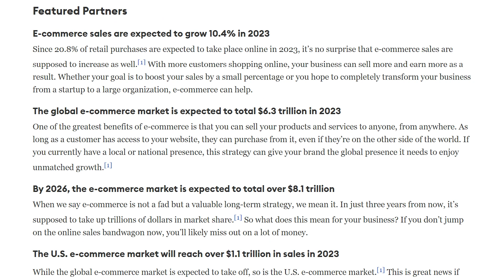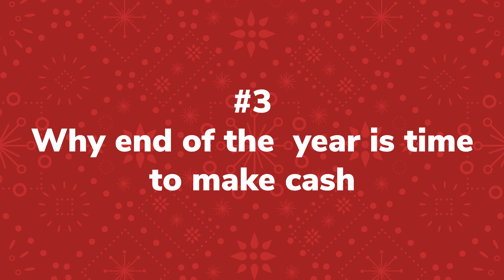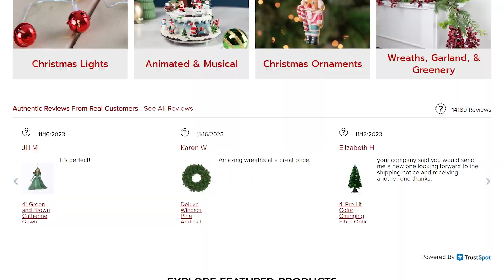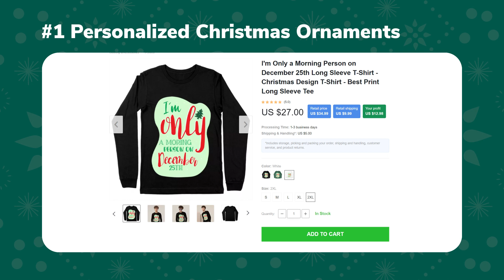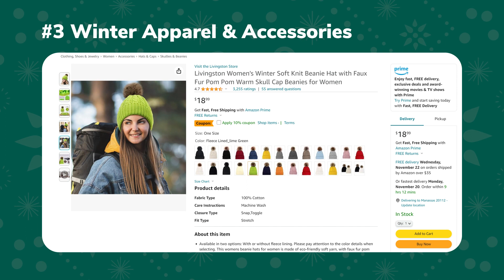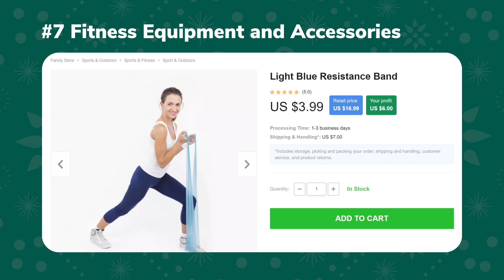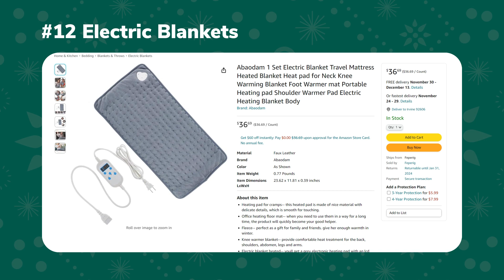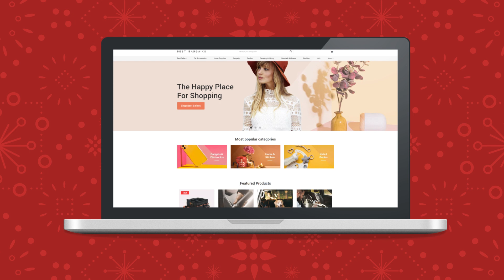Are You Ready For The Ecommerce Christmas 2023? Face 2024 With New Profit Levels! 12 TOP Niches 2024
🎄✨ Get Ready for a Profitable Christmas with Ecommerce Tips & Hot Products 🎁💰

Welcome to Thrive with Sellvia! I'm Olesia, owner of multiple 6-figure ecommerce stores and a Leading Ecommerce Expert here at Sellvia. In this video, we dive deep into the world of ecommerce profits for the Christmas season. If you're an ecommerce entrepreneur looking to make smart decisions and boost your income, this video is a must-watch!

What's Inside:

📈 2023 Ecommerce Recap: A look back at the major trends and stats in ecommerce for 2023.
🚀 Prepping for 2024: Strategies to capitalize on the expected rise in ecommerce sales.
🤖 AI and Green Initiatives: How these elements can enhance your ecommerce experience.
📱 Social Media Marketing: Leveraging social media for increased sales.
🎉 Holiday Shopping Frenzy: Understanding the importance of the year-end for ecommerce.
🛍️ Key Selling Strategies: From early marketing campaigns to festive website designs.
🎁 46 Must-Have Products: Exclusive insights into 46 top products across 12 niches for Christmas sales.

👀 Don't have an online store yet? Get a free Turnkey Store by Sellvia and manage with ease, enjoying high profits (perfect for both ecommerce newbies and experienced ecom beasts)

💚 Get products that generate up to $5K per 1 sale (INSANE MARGINS)

☎️ Got questions?